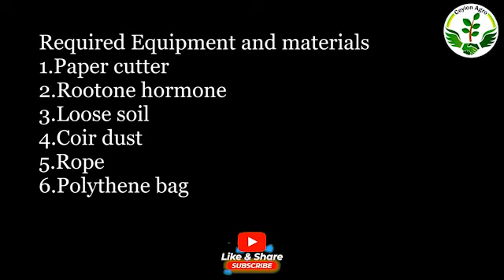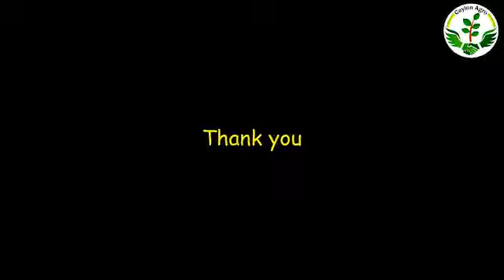Mango Air Layering Methord By Coco Peat | නිවැරදිව අඹ ගහකට වායව අතු බැදීමක් කරමු. | Ceylon Agro.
This video has air layering methord for mango tree.